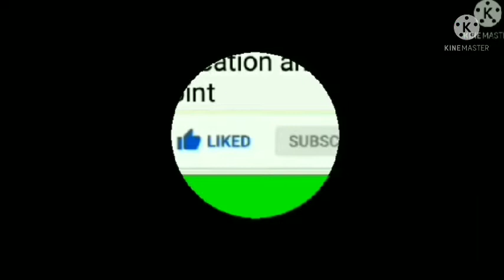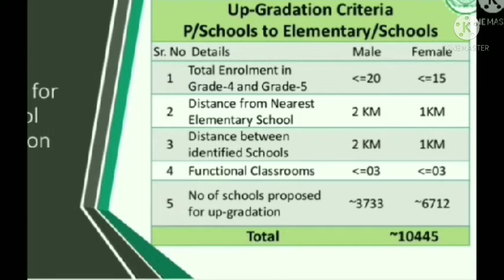Schools Education department punjab ka ak important initiative.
# Abig initiative of SED#very important decesin of schoos eucation department punjab#an important step of SED#